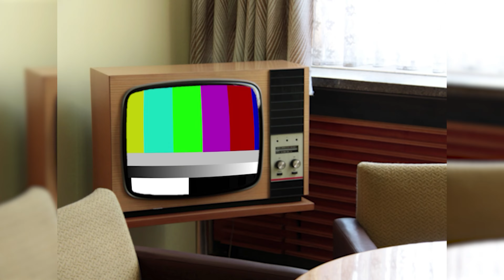백제 왕릉원 발굴조사 성과 속보전「백제 왕릉원 늬우스」 예고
「백제 왕릉원 늬우스」는 세계유산인 부여 왕릉원 발굴조사의 전체적인 과정을 담은 영상으로 4월 13일(수) 1부에 앞서 예고편을 선공개합니다.

우리의 소중한 문화재를 보다 쉽게 이해하실 수 있도록  「백제 왕릉원 늬우스」는 국립부여문화재연구소, 부여군 수어통역센터, 부여군 문화재과, 유스더유스에서 기획한 문화유산 뉴스입니다.

또한 배리어 프리(Barrier Free)*의 일환으로, 제작 영상에 수어 해설을 함께 담아냄으로써 장애인의 보통의 삶 추구를 위한 사회적 가치를 실현하고자 합니다.
 * 배리어 프리(barrier free) : 고령자나 장애인들도 살기 좋은 사회를 만들기 위해 물리적·제도적 장벽을 허물자는 운동

국립문화재연구원 국립부여문화재연구소에서는 보이지 않는 곳을 볼 수 있도록, 들리지 않는 곳에 들릴 수 있도록 끊임없이 노력하도록 하겠습니다. 보다 나은 삶, 보통의 삶을 위하여 꾸준히 나아가도록 하겠습니다.

앞으로도 우리 연구소와 문화재청, 그리고 무엇보다도 우리의 소중하고 아름다운 문화재에 많은 관심과 사랑 부탁드리며 4월 13일(수) 1부 영상 많이 시청해주세요~!! 감사합니다.